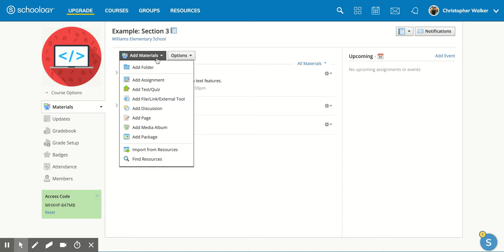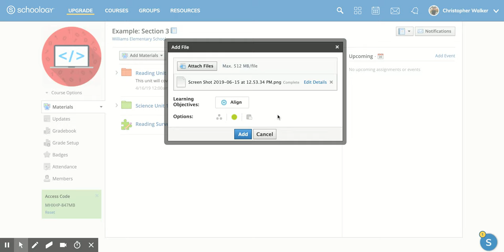Schoology: How to Add a File